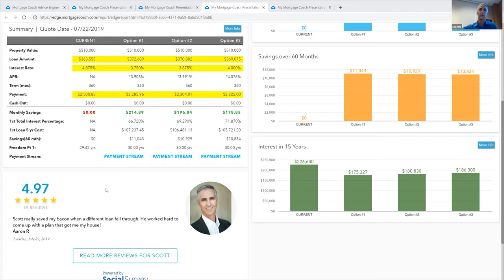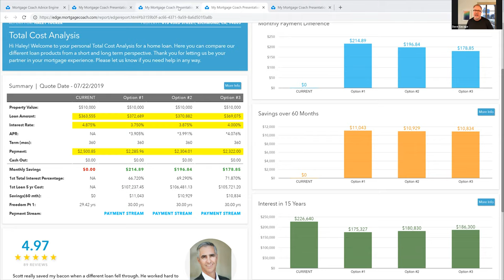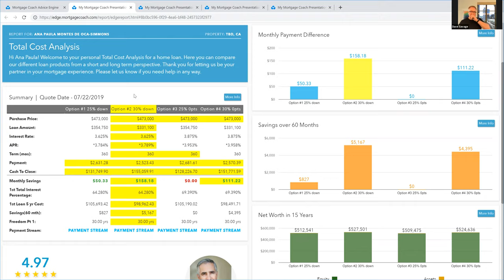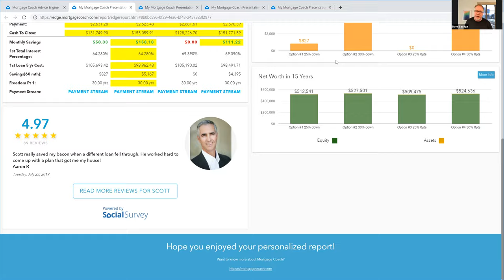#52 Winning Big with Advice and Video by Scott Morse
Scott Morse is on track to close $70M in production this year.  Watch this interview to see how he using a combination of advice and video to win in the highly competitive San Diego California marketplace.